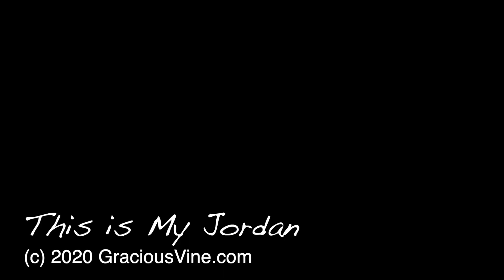This is my Jordan, by Gracious Vine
This is My Jordan by Gracious Vine. Thank you to all who participated by sending in your videos and pictures.  We figured during this time of social distancing this would be a good and encouraging song to do and we're so happy many friends participated.  We are thrilled to celebrate the moment with you and memorialize that mile marker in your walk with Christ!  Keep walking!